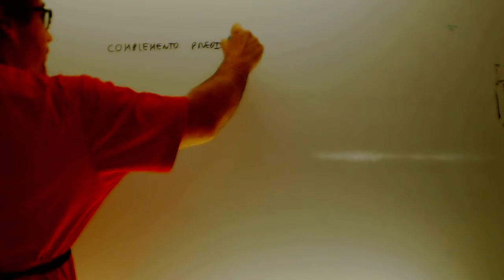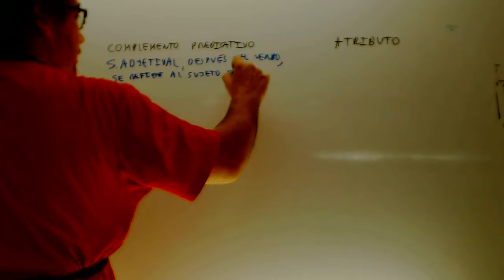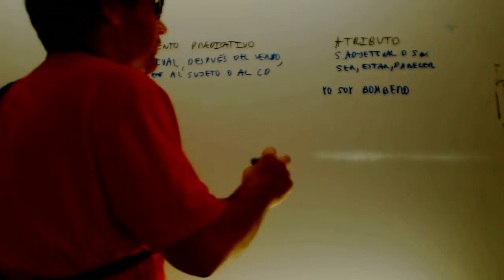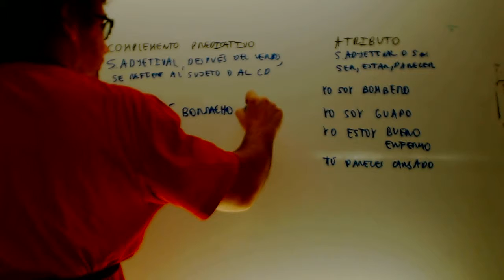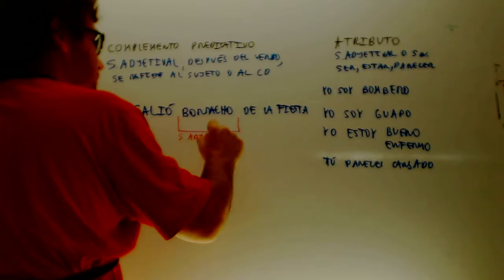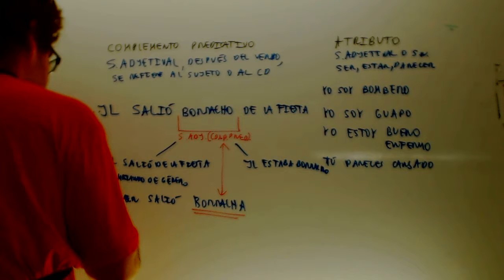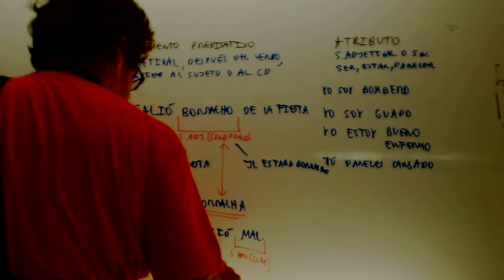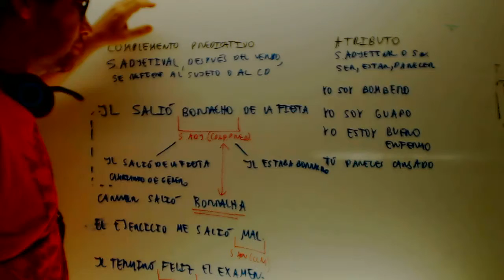Complemento predicativo Lengua 1 Bachillerato Academia Usero Estepona